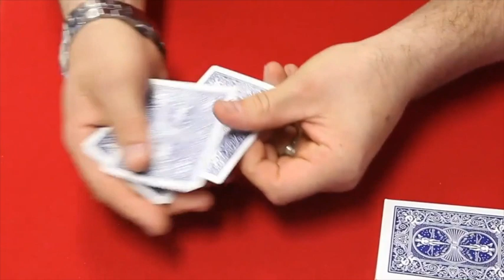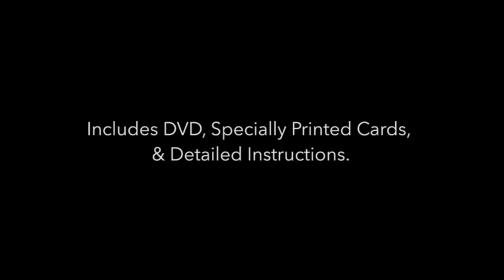Jacks in the Box by Aldo Colombini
World Magic Shop DO NOT SELL Every product listed anymore. for the items we sell.

INCLUDES DVD, SPECIALLY PRINTED CARDS FROM THE USPCC

This is a new (approved by Roy Walton) version of Oil and Queens created by Aldo Colombini! Now on USPCC Specially printed cards!

Jacks in the Box is here to save the life of magic!! You will sleep better when you own this packet trick! You show some Black 10's and a few Red Jacks. You then put a ten and a Jack in a card box and the spectator to holds it. After shuffling the remaining cards, only the tens remain... What should be in the box...the Jacks!??? NOPE, the spectator opens the box to find 4 cards with JACKS IN THE BOX printed on them!

The Red Jacks have vanished!

No Rough and Smooth

Great for Walk-Around

Instant Reset

AND THIS IS THE FIRST PRODUCT WITH OPTIONAL ENGLISH SUBTITLES.

Also includes mini movie starring: Tony Clark, Rob Zabrecky, Derek DelGaudio, Steve Valentine, Dave Buck, Jonathan Levit, Handsome Jack and Brent Arthur James Geris